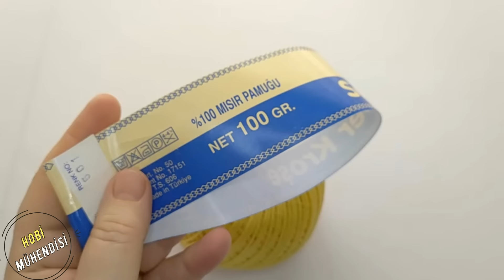2 GÜNDE EN GÜZEL BAYRAMLIK SİZİN OLSUN ‼️✅ HEM HESAPLI HEM ŞIK 💯💥crochet motif örgü 🤩🤩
01:00 motif anlatımı
13:43 yaka kısmı önerileri
19:11 motif birleştirme
25:35 örgüyü ütüleme
28:47 kenar lastigi
36:17 düz Tunus örgü ile    bağcık örme
40:48 final